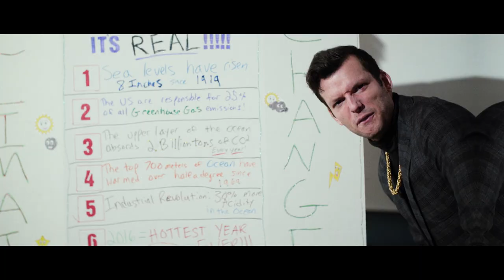Climate Change is Real | Tom McGovern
Science has never been Tom's best subject. But this year, with climate change facts on his side, he hopes to beat his competition.

Written by Tom McGovern @tommcgovern27
Directed/Edited by Jake Rasmussen @jakeras
Filmed by Matt Kern @kerncakes